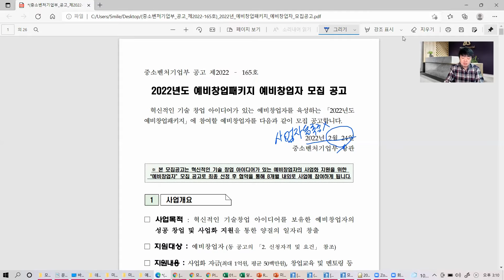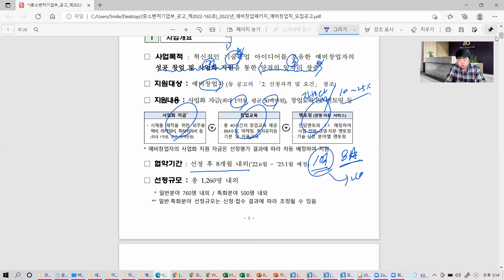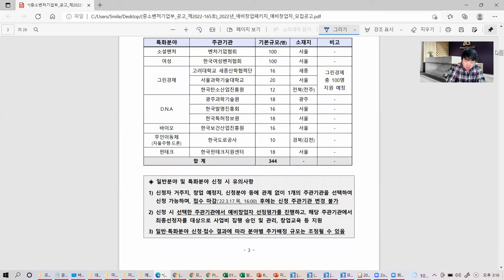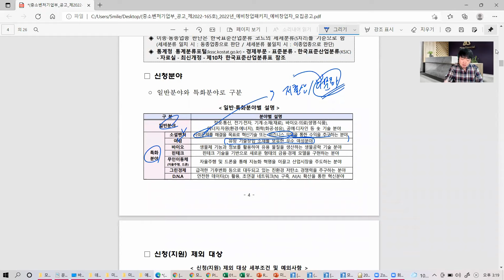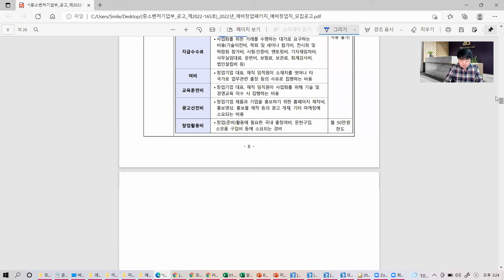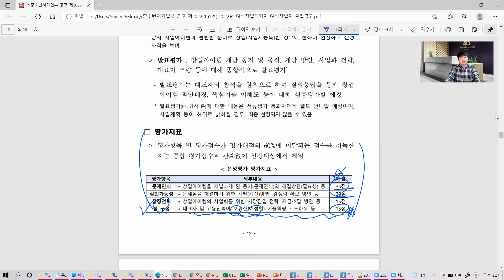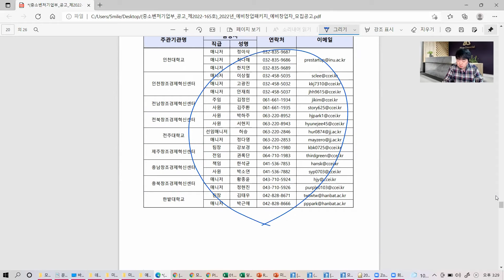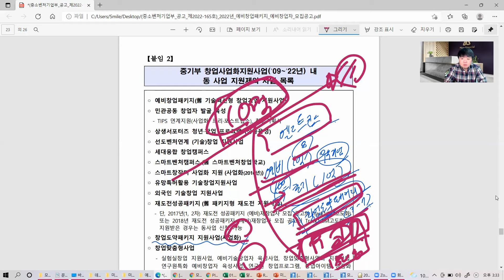예비창업패키지 지원으로 1억 지원금 받기!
예비창업패키지 사업 공고문 강의입니다. 모든 사업계획서의 시작은 공고문 읽기부터 시작됩니다. 중요내용을 알기 쉽게 풀이했습니다. 사업지원 계획이 있는 대표님들은 공고문을 꼭 읽기 강의를 시청해주세요.

구독! 좋아요! 는 필수입니다.